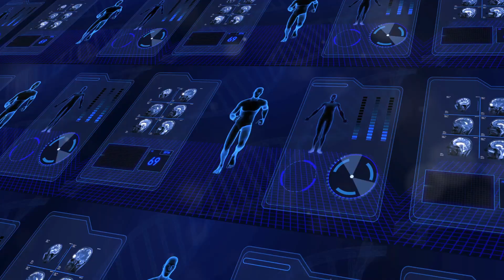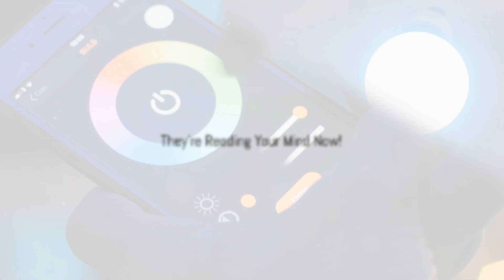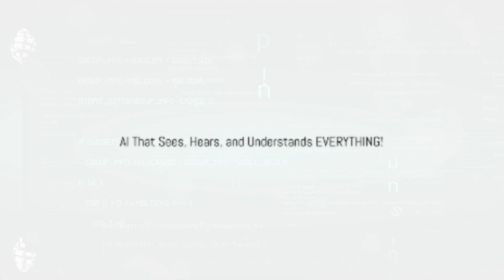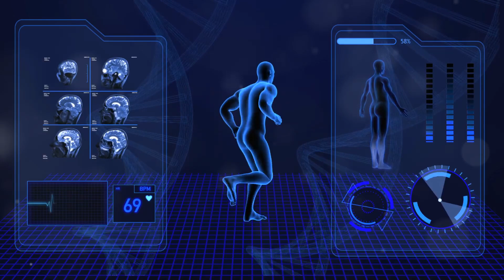7 Insane AI Things Coming In 2025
Get ready for the future! This video will explore 7 insane AI things coming in 2025. From robots to virtual assistants, the future looks smarter than ever!